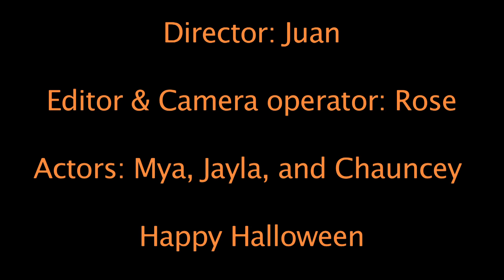Nightmare on SHS street (Silent Film)